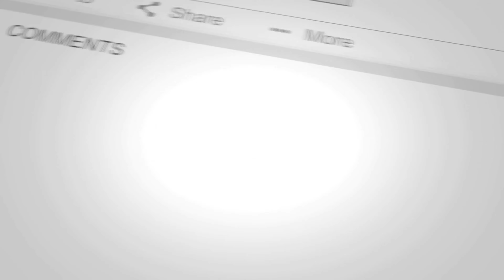1971 454 Candy Burgundy Vert on Forgiato Azioni 26s ( 4K Video)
1971 454 Candy Burgundy Vert on Forgiato Azioni 26s at Texas Whipfest 2020.

Make sure you Like an Follow the Facebook page‼